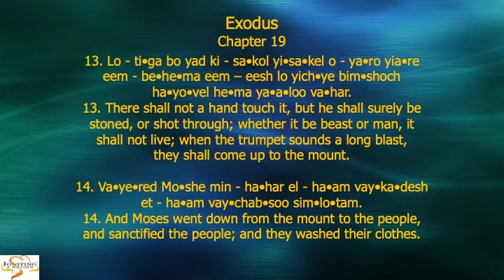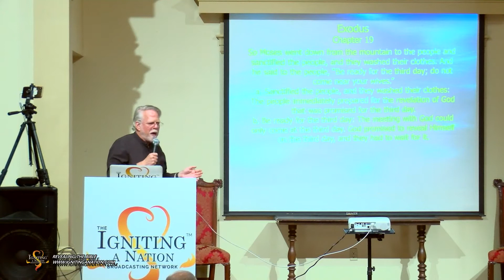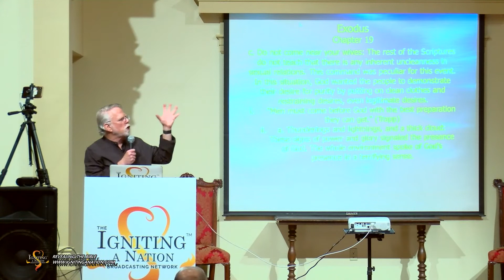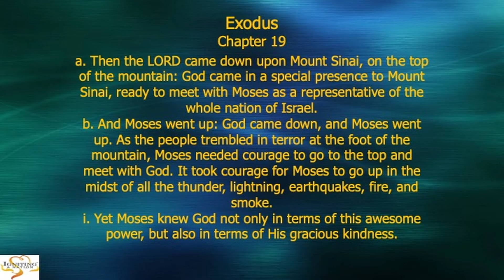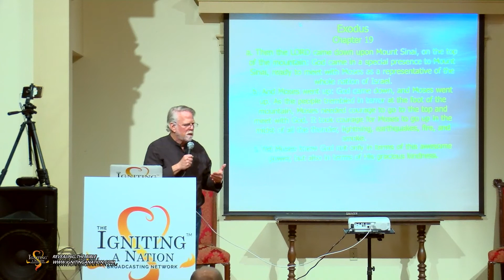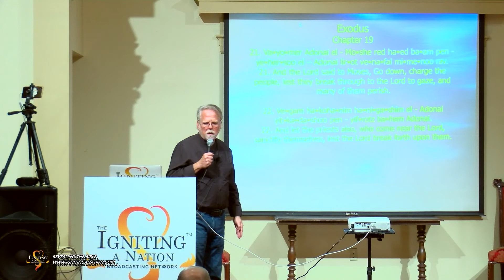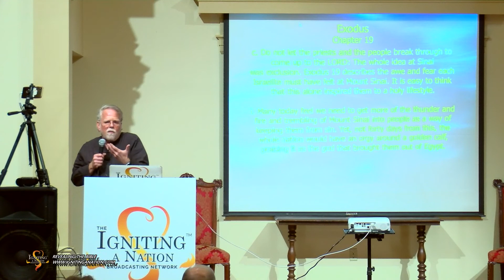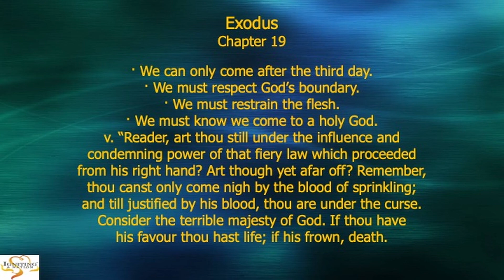Revealing The Bible Exodus Ch 19 Pt 3 07 26 2021